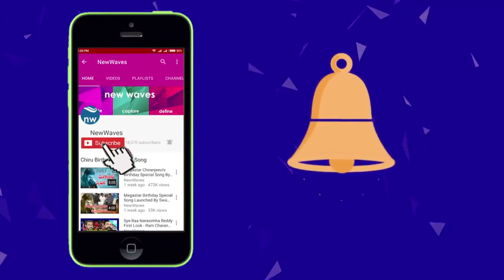Samantha Naga Chaitanya 'Simple' Wedding Reportedly Costs 10 Crores | New Waves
Samantha Naga Chaitanya 'Simple' Wedding Reportedly Costs 10 Crores